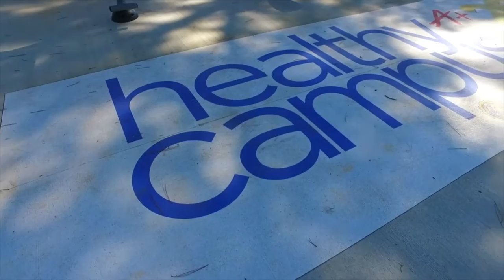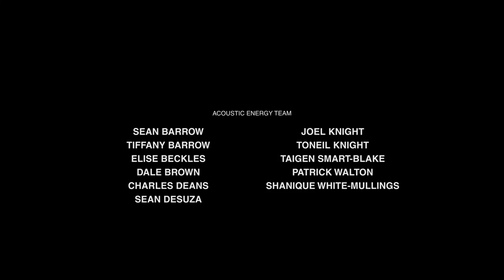Oakwood University Edition | ACOUSTICENERGYTV​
Join Joel and Dale as we experience the musical stylings of Oakwood University. Guest appearances from Dr. Carlton Byrd, Aeolians, Voices of Triumph, Dynamic Praise, Stephen Manders & Decree and Dexter Smith.